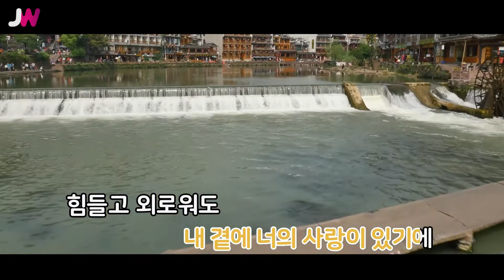[JW노래방] 내가 사는 이유 / 명진 / JW Karaoke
번호 - 32519
제목 - 내가 사는 이유
가수 - 명진